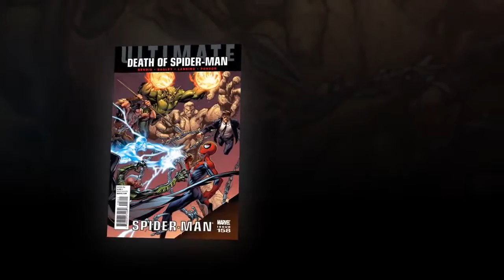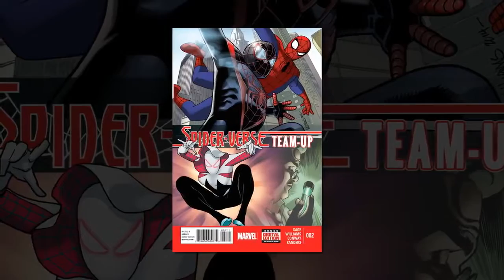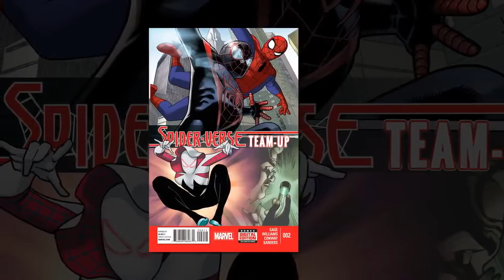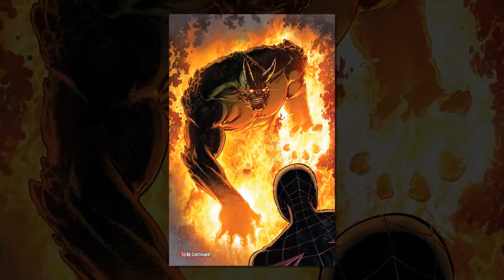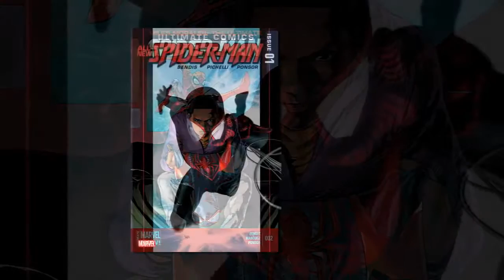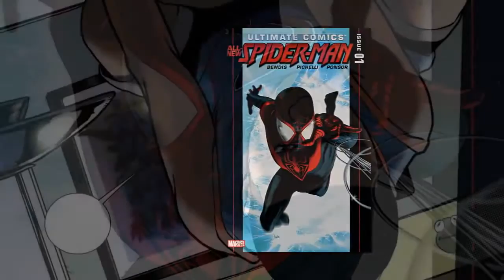Origins/Bio: Miles Morales, the Ultimate Spider-Man! Where are they now? - COMICS YOU SHOULD READ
Arden goes over the origins and biography of Miles Morales, the Ultimate Spider-Man! Sit back as he (thoroughly) goes over the history of a young man who takes up the mantle of Spidey.

Origins/Bio - /

Comic Events - /

- First appeared in Ultimate Fallout #4 (August 2011) and was designed by Brian Michael Bendis and Sara Pichelli

- For all the hubbub about Donald Glover being Spider-Man, Glover eventually did voice the character as part of the season three storyline Web Warriors in the Ultimate Spider-Man television series

- Despite critical acclaim and press attention, Miles Morales titles have had sales issues in the past, likely explaining (to a degree) the upcoming move in Battleworld

- Stan Lee approves of Miles, stating "doing our bit to try to make our nation, and the world, colour blind is definitely the right thing."

- Miles has used both Peter's web shooters and SHIELD designed shooters in the past, depending on circumstance

- An alternate, albeit dead version of Miles appears in Deadpool Killustrated #1

- Miles and his costume appear in several video games: Spider-Man: Edge of Time, Marvel Super Hero Squad Online, Lego Marvel Super Heroes, The Amazing Spider-Man 2, and Spider-Man Unlimited